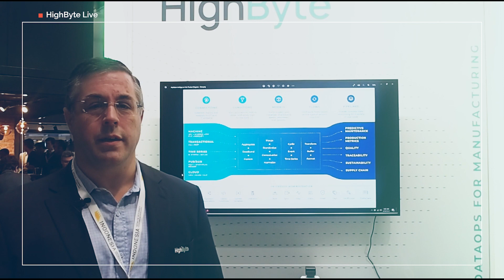HighByte Live: Why is Novotek is an important partner for HighByte?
Watch Chief Product Officer John Harrington review the HighByte-Novotek relationship and the benefits this partnership provides. Novotek is the go-to-market distributor for HighByte Intelligence Hub in Northern Europe and the British Isles. Novotek delivers innovative solutions and products for manufacturing companies that allow them to connect, digitalize and optimize their production processes.